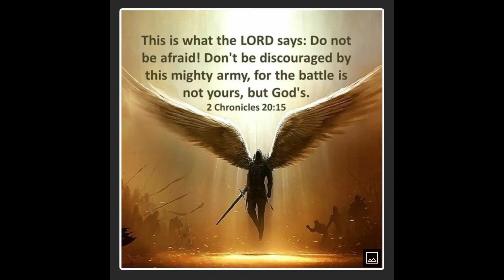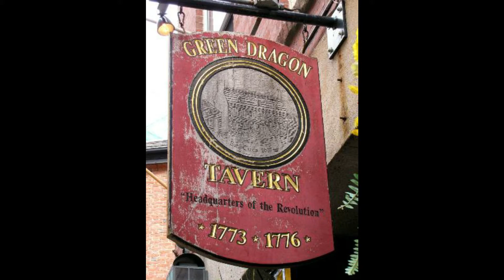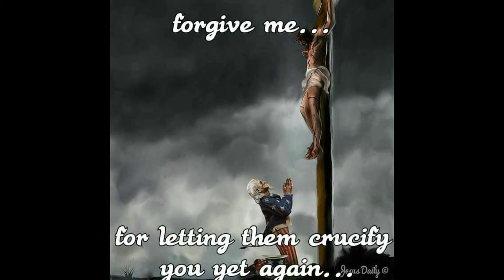Knight named David